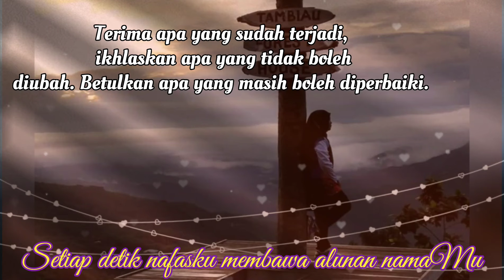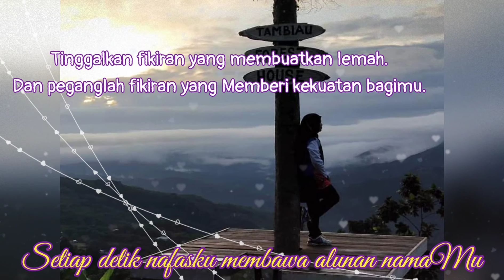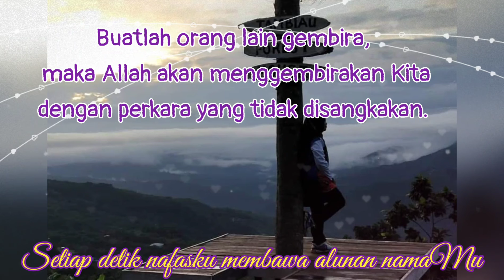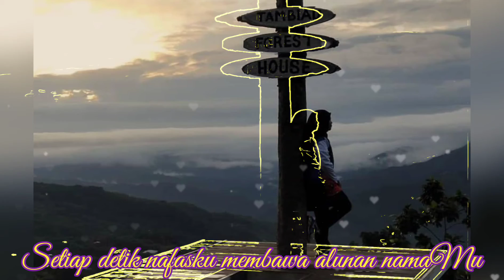Alhamdulillah dengan 1 hari lagi